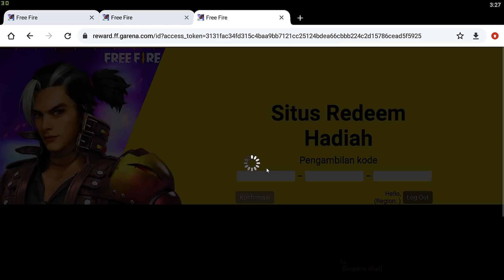BURUAN !! KODE REEDEM FREEFIRE TERBARU HARI INI | RESMI DARI EMAK GARENA FREEFIRE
🔰Freefire : Pewe_GAMERZ [37813368]

✉️For Bussines / Endorse :
REDEEM SKUY ! KODE REDEEM FREE FIRE TERBARU HARI INI RESMI DARI GARENA - GARENA FREE FIRE